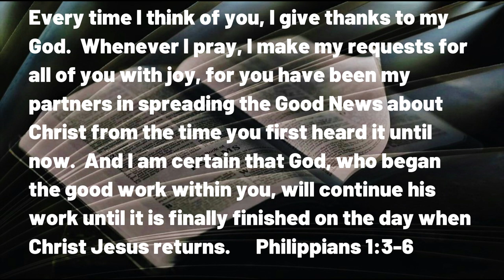062323 Searching for JOY part 1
A DAILY DEVOTIONAL -- exactly four minutes & twenty-one seconds of help for today's journey.